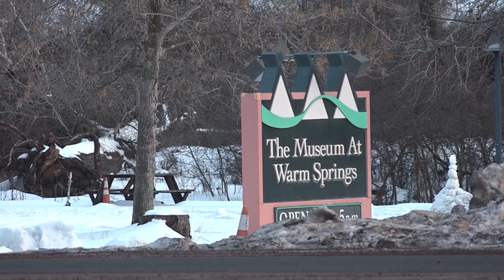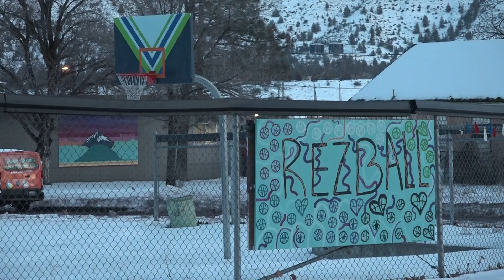Warm Springs tribal members to vote on marijuana dispensary